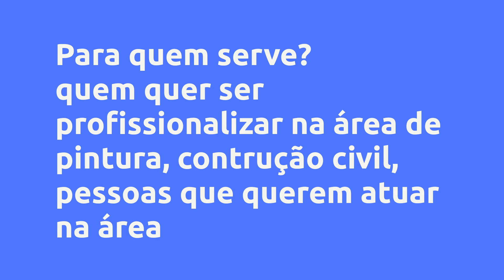Curso de Pintura Profissional - rafaela da rocha carreira, Vale a Pena?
Um pouco sobre (informações do produtor):
Curso profissionalizante de pintura residencial e comercial, ensinando do básico ao avançado como se tornar um excelente profissional no mercado.

Aulas 100% online, da teoria à prática, com dicas das melhores ferramentas, materiais, técnicas avançadas, orientações sobre contratação de pessoal, orçamento, e muitos bônus

Vantagens:
✅Você vai aprender todas as técnicas de pintura pra se tornar um profissional no assunto;

✅Você vai aprender sobre todas as ferramentas e materiais necessários pra você dominar todas as técnicas;

✅Você vai aprender a fechar orçamento de forma simples;

✅Você vai aprender a fechar as melhores parcerias pra ter ainda mais sucesso na profissão;

✅Vai aprender a criar parcerias que vão te fazer fechar mais serviços ainda;

✅Vai aprender a abrir empresa e legalizar sua mão de obra

✅Vai aprender tudo sobre equipamentos de segurança no trabalho

✔ Bônus de pinturas especiais que vão fazer seu faturamento decolar

Conteúdo:
Boas vindas
Boas vindas
Como funciona o curso?
Como funciona o suporte?
Minha trajetória
Cronograma com as atualizações

Módulo 1- Ferramentas necessárias
Pincéis
Espátulas
Desempenadeiras
Rolos
Suporte para rolos
Extensores
Escadas
Escada articulada
Lixadeiras
Lixadeira vermelha
Maquina de Pintura Vonder
Máquina Airless graco 390
Andaime
Compressor média pressão
Compressor-Tufão

Módulo 2- Materiais
Lixas
TInta Coral Rende Muito
TInta Coral Decora fosco
Tinta Coral Decora acetinado
Tinta Metalatex super lavável
Tinta Metalatex requinte acetinado
Tinta suvinil classica max
Suvinil Toque de Seda
Tinta NOVA COR
Tinta Coralit
Coralit a base de água
Tinta Killing
Diluentes
Verniz marítimo
Resina a base de solvente
Massa pva -Coral
Massa Acrílica

Reforma
Reforma residencial- isolamento do ambiente
Isolamento do pisoc
Descascando Parede e preparando para Massa corrida
Primeira demão de massa
Lixamento das paredes e aplicação da segunda demão de massa
1 demão
Lixando os retoques
Finalizando a parede
repintura de parede
Pintura de teto e gesso
Higiene material
Remoção de papel de parede

Contratação de pessoal
Contratação de mão de obra

Segurança no ambiente de trabalho
Abertura do módulo Proteção e segurança no ambiente de trabalho
Proteção da cabeça- CAPACETE
Protetor auricular
Luvas de proteção
ÓCULOS DE PROTEÇÃO
Máscara de proteção
Como tudo deve estar

Parcerias importantes
Parcerias com lojas de tintas
Parceria com engenheiros/arquitetos

Abertura de empresa
Abertura de empresa

Começando uma obra do zero
Pintura de ferragem
Pintura com uma demão de massa corrida
Primeira demão de massa corrida
Segunda demão de massa PVA

Orçamentos
Como fazer orçamento? Parte 1
Como Fazer orçamento? Parte 2
Como calcular a quantidade de material?

Bônus- Pinturas decorativas
Efeito mármore- 1 demão
Primeiro polimento efeito mármore
Cimento queimado- Primeira demão
Segunda demão cimento queimado
Terceira demão de cimento queimado

Pesquisas mais frequentes:
Curso de Pintura Profissional - rafaela da rocha carreira, Vale a Pena? é bom?
Curso de Pintura Profissional - rafaela da rocha carreira, Vale a Pena? vale a pena?
Curso de Pintura Profissional - rafaela da rocha carreira, Vale a Pena? onde comprar?
rafaela da rocha carreira é confiável?
Quem é rafaela da rocha carreira?